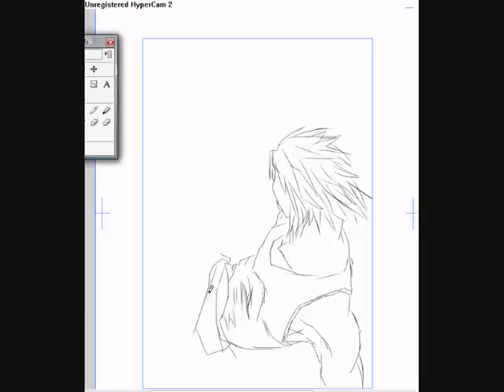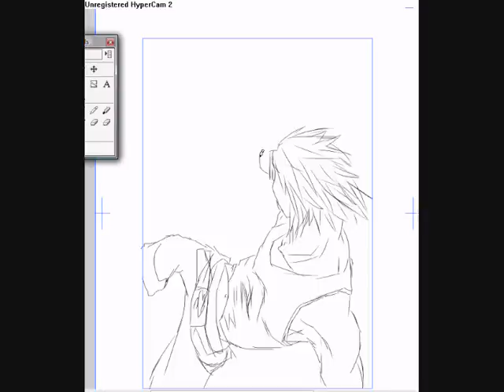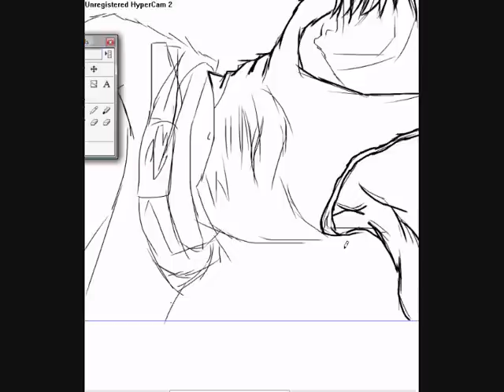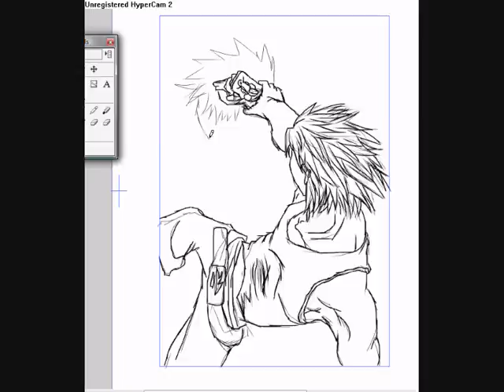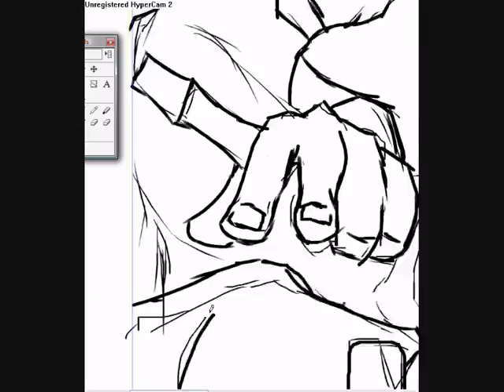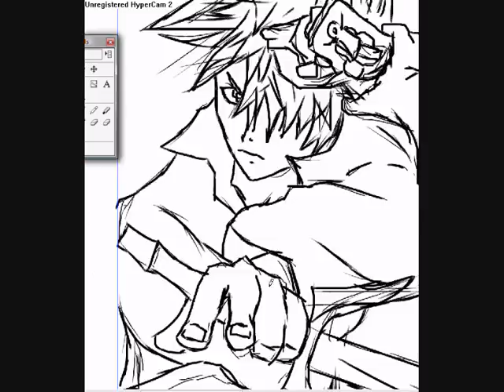Yamashita Kaito Vs Saruwatari Shigure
this is a drawing i made of a manga i am busy on
i will make it when i buy my table in a while:P

Songs:  The Chase of Highway
               Tatakau mono tachi

and btw, i just found out about color so my next vid will probably be in color ;)